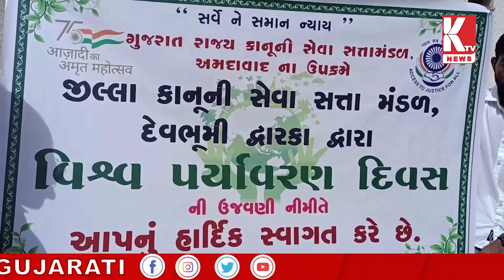અમદાવાદ: KTV ન્યુઝ ગુજરાતીમા જુઓ તમારો અવાજ || અદ્રશ્ય જંગલ?